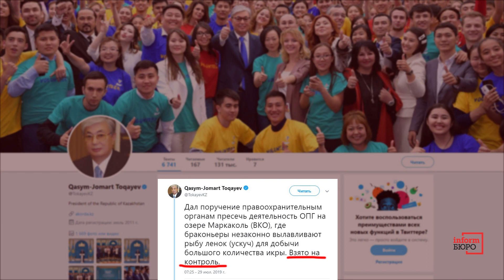Трагедия озера Маркаколь: кого на самом деле задержали в заповеднике? Репортаж Informburo.kz